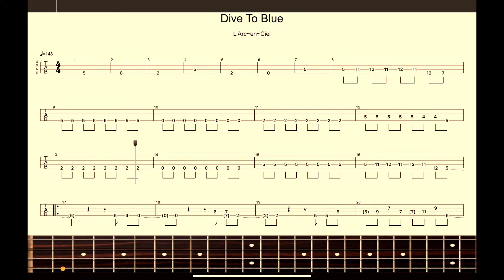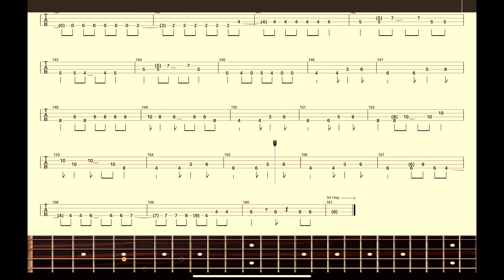【L'Arc〜en〜Ciel】ベーススコア「DIVE TO BLUE」 BASS SCORE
L'Arc〜en〜Cielベーススコア「DIVE TO BLUE」ベース tabになります。